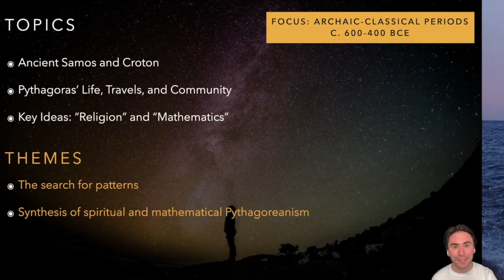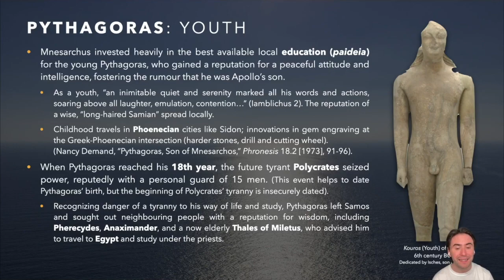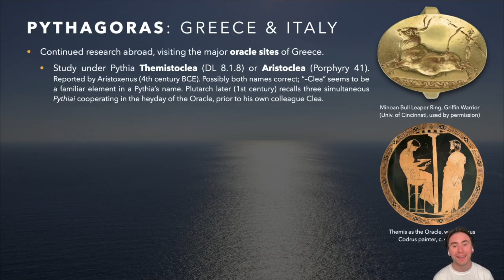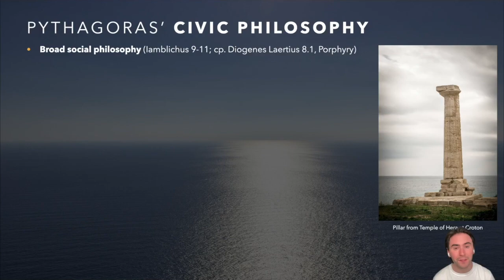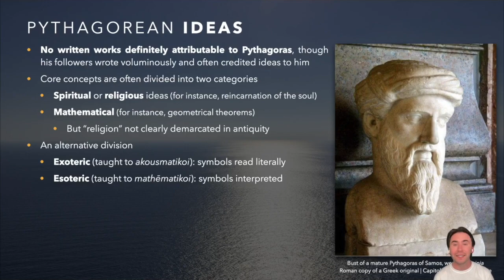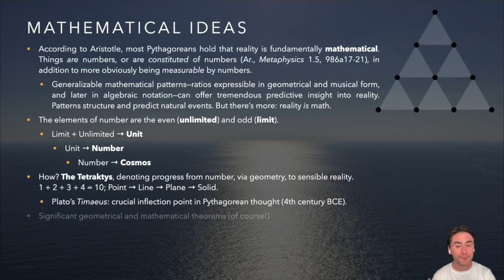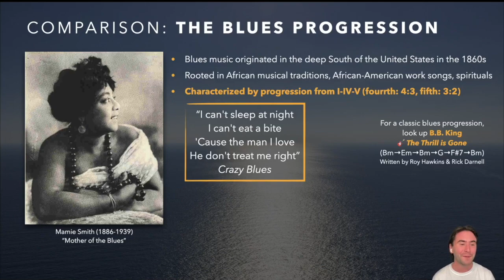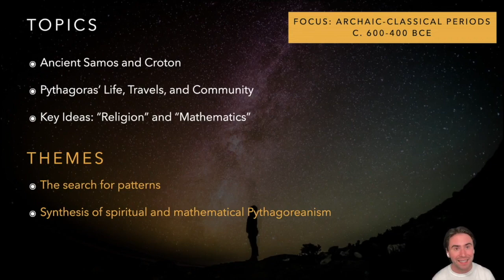Greek Philosophy 4.3: Pythagoras: Life's Music and Mathematics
Introducing Pythagoras and Pythagorean philosophy.
00:00 Introduction
01:55 The Island of Samos
05:05 Pythagoras' Life and Teaching in Ancient Memory
24:57 Pythagorean Community and Civic Philosophy
32:39 "Symbolic" Teaching
39:40 Pythagorean Philosophy: Key Ideas
43:18 Spiritual views: Metempsychosis (reincarnation of the soul)
47:18 Mathematical views: reality as number; the Tetraktys; music
1:02:00 Synthesis of Pythagoreanism
1:07:45 Aristotle's perspective on the Pythagoreans
1:09:26 Review of topics